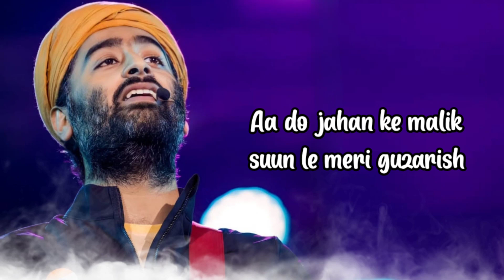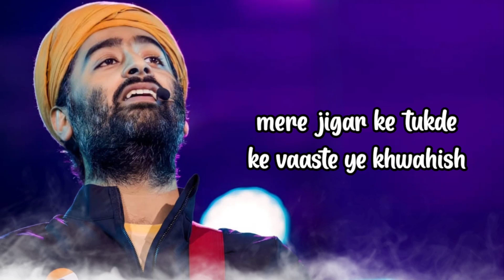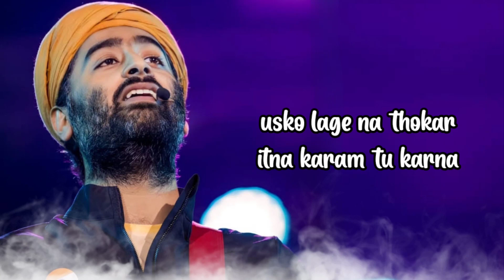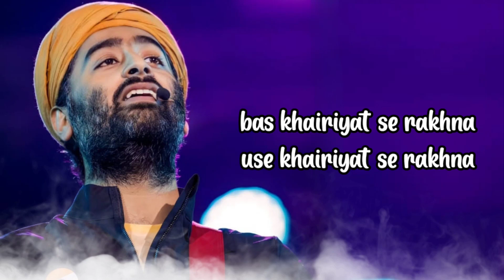Arijit Singh: Khairiyat (Lyrics) | Gadar 2 | Sunny Deol, Ameesha Patel, Utkarsh Sharma | Mithoon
Khairiyat Lyrics from Gadar 2 by Arijit Singh is new released Hindi song in his voice, Mithoon has made its tune. Latest Khairiyat song lyrics are written by Sayeed Quadri. Its music video is released by Zee Music Company.

Song details:
Singer: Arijit Singh
Album: Gadar 2
Lyricst: Sayeed Quadri
Music Label: T-Series

Song Lyrics:

Aa do Jahan ke Malik
Suun le Meri guzarish(2x)
Mere jigar ke tukde
Ke vaaste ye Khwahish

Oo Jahan Bhi jis jagah ho
Tere hath pe sar rakhna
Har dum har ghadi ha
Tu fikar uski karna

Use khairiyat se rakhna
Bas khairiyat se rakhna

Kabhi tez dhoop uska
Badan Jala na paaye(2x)
Kabhi baarishe Bhi usko
Bimaar na kar paaye
Ho lihaf taan pe uska
Tere hathon se tu dhakna

Usko lage na thokar
Itna Karam tu karna